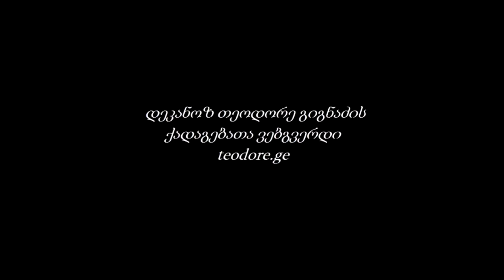საღმრთო ლიტურგია | ქადაგება 31.07.2016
როგორ დავინახოთ თავი განრღვეულად